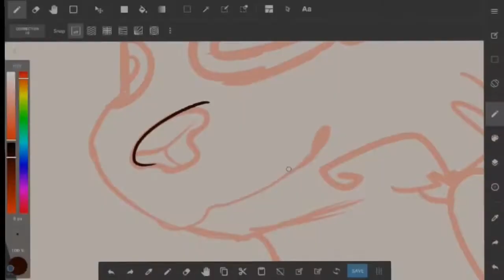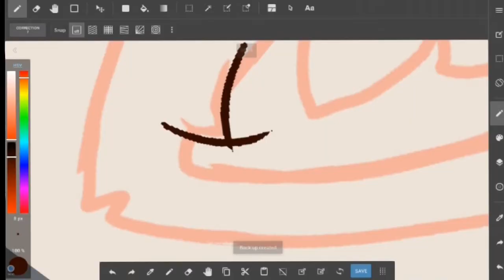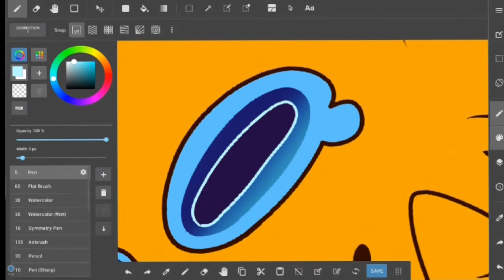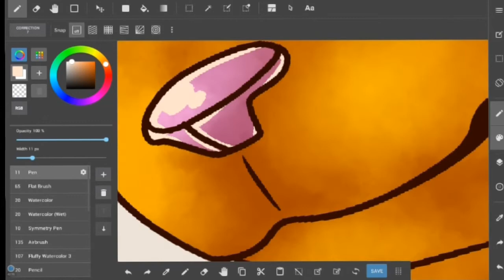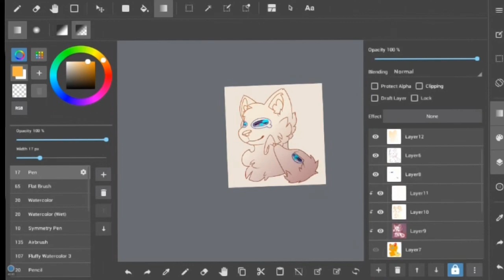Art request | Speedpaint w/ new style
I am alive. Just been practicing drawing n stuff. I finally found a recorder so thats good. I know it sucks though.

I frickin got amino. So just search my name dere n stuff.

Character doesnt belong to me!!